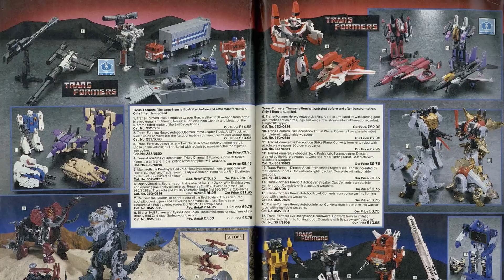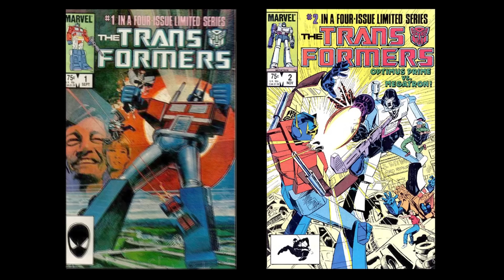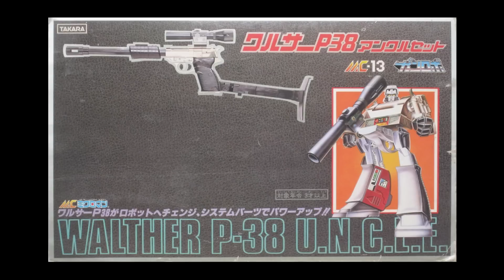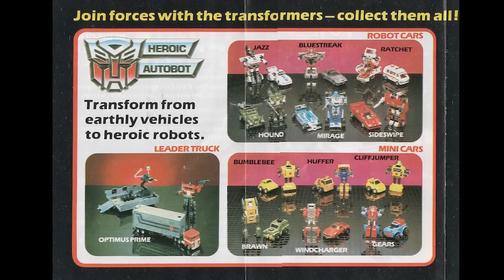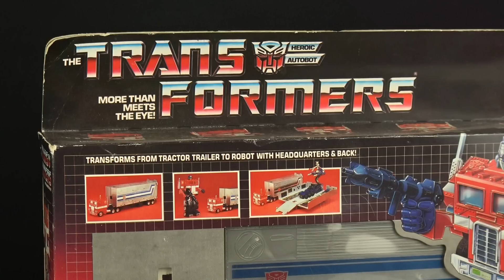The Origin of Transformers - Corporate Greed In Disguise - Generation 1 Vintage Hasbro Toy Review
Analog Toys takes a look back at the impure beginnings of Hasbro's Transformers toy line.